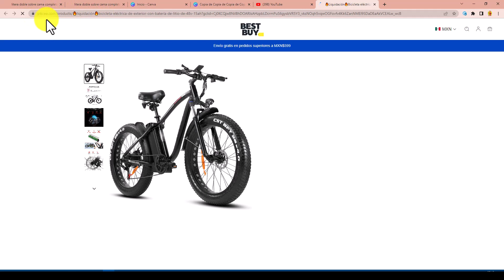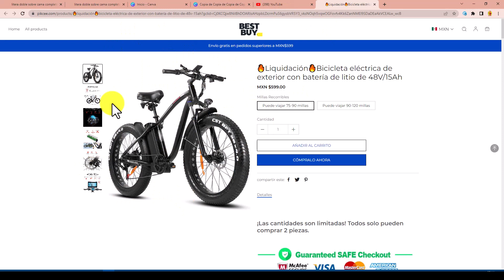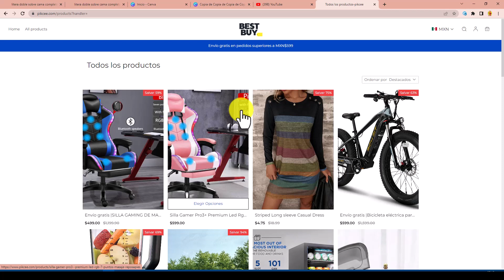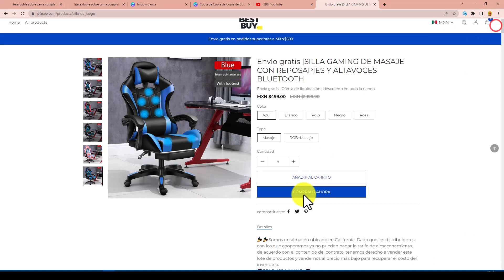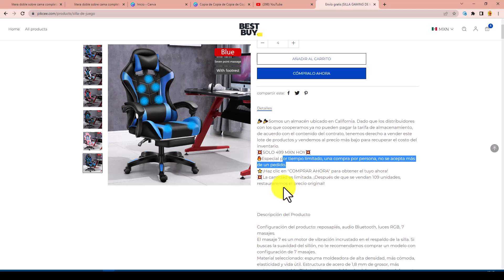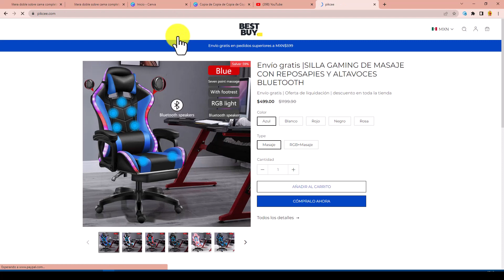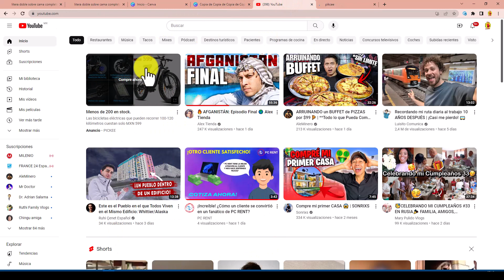BESTBUY ANUNCIO DE YOUTUBE LIQUIDACIÓN PIKCEE ¡CUIDADO ESTAFA!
Pagina de estafa que ofrece supuestas liquidaciones de BESTBUY.

NOMBRE: BESTBUY / PIKCEE  Opera con diferentes nombres.
ESTAFA: No entrega productos.

ALERTAMX

Comparte para evitar que más personas sean estafadas.

Solicita revisión de páginas que consideres estafa y reporta si fuiste estafado.